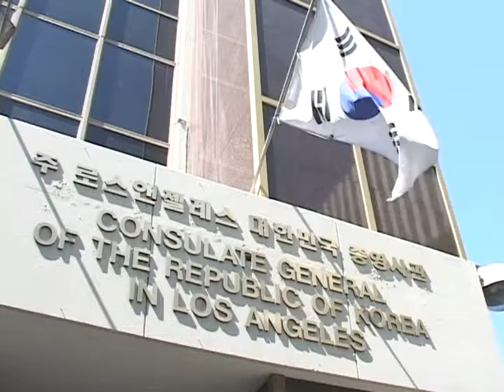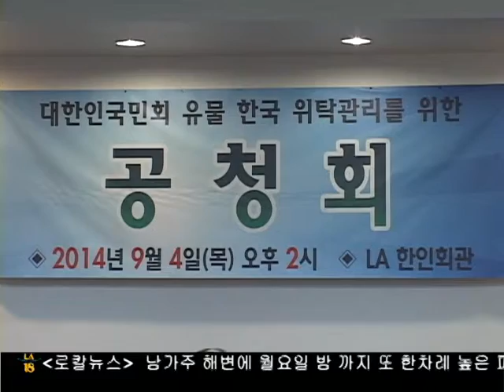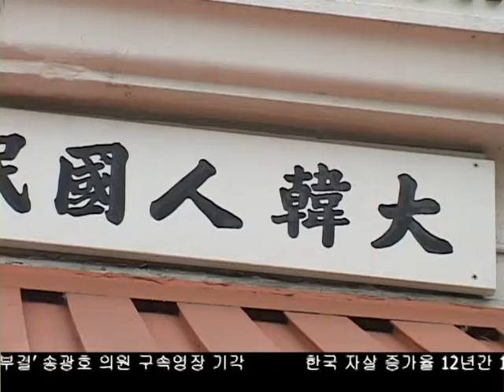대한민국 유물 공청회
대한인국민회 유물의 한국 이송여부와 관련해 한인사회의 의견을 듣는  공청회가 열렸습니다. 공청회에 참석한 한인들 대부분은  한인사회의 뿌리를 한국으로 보낼 수 없다며 반대했습니다.
김경일 기자의 보돕니다.